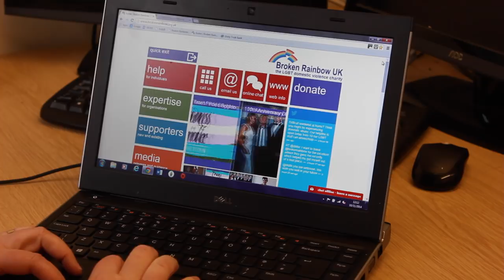Jo Harvey-Barringer, Director of domestic abuse charity Broken Rainbows, Londoner #73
Jo is the co founder of Broken Rainbows. A charity established in order to address the rising number of domestic abuse, within the LGBT community. Jo shares a harrowing experience in her past which led to her leaving her job as a social work and pursuing her quest to set up the charity.

1000 LONDONERS

1000 Londoners is produced by South London based film production company and social enterprise, Chocolate Films. The filmmakers from Chocolate Films will be both producing the films and providing opportunities to young people and community groups to make their own short documentaries, which will contribute to the 1000 films.

Transcript:

Hello Broken Rainbows, Jo speaking
I'm the Managing Director of Broken Rainbows
We're a domestic violence charity
and we're the only national charity that
helps LGBT people who are victims
or perpetrators, or survivors of domestic violence
Last Tuesday we had a women who was locked
in a bathroom, with cracked ribs and a bleeding nose
while her partner was trying to get in through
the bathroom door.
On online chat, trying to get advice and find
out what to do.
I came out to my parents in the same conversation
were I told my father I wasn't going to
go to Oxford and follow in his footsteps and go to the university he wanted me to go to.
I went against all the advice my parents gave me and their wishes and went into social work.

I was eighteen, I trained when I was twenty-three
became fully qualified and went and worked
for an organisation, for about ten years.
I went to work for them because they came
to me and said "we've heard your really good at what
you do.
We have some really difficult young people
that need some help.
I went and worked for them and I've always
been open about my sexual orientation at work.
After about six months, there was clearly
an issue with other staff members that I was gay.
They would make inappropriate comments
and they would do and say stuff wasn't okay
and I would just ignore it.
And then a young women came to the organisation
who was quite unwell and was what we call
a prolific self harmer.
So somebody that cut themselves very badly.
She had over 370 scars on her body.
And was struggling with her sexual orientation.
And I was asked to work with her.
She stopped self harming for a little while.
My colleagues felt, the only reason she had
stopped self harming was because of what I "must have
done"with her.
Which was "not natural" and therefore the organisation
suspended me and then fired me for being gay.
Sadly the young woman felt that was her fault
and went to the top of a car park and jumped off.
She is alive, but she's a paraplegic and she's
in a wheelchair.

I love working here because we make a difference.
Every day to somebody.
Whether that is a service user that needs
our service, or a colleague or a partner who we train give information
and knowledge to.
We know we make a difference because this like morning,
I was sitting in the cab on my way to the
office and on my Twitter feed I received a message
from someone saying "thank you" I used your service
and now I'm in a much safer place.
That always makes you feel good.
Knowing you're making a difference to someone's life.